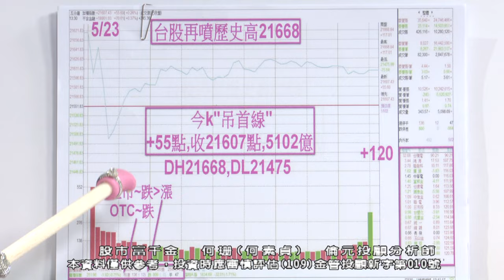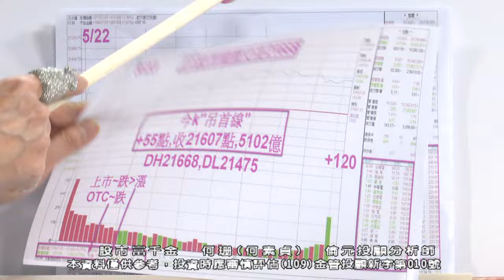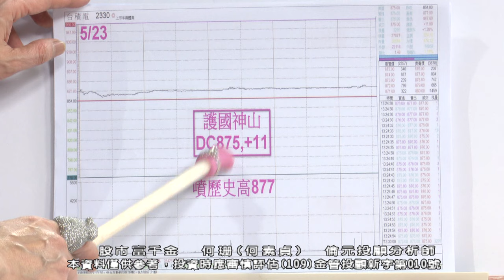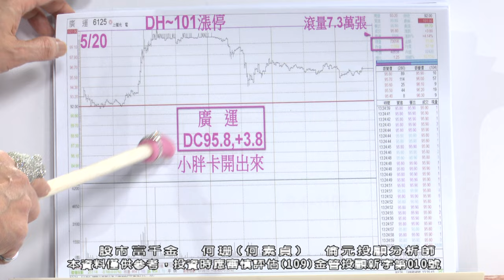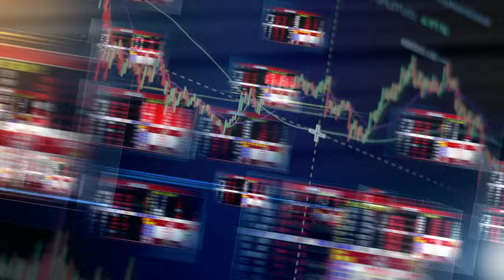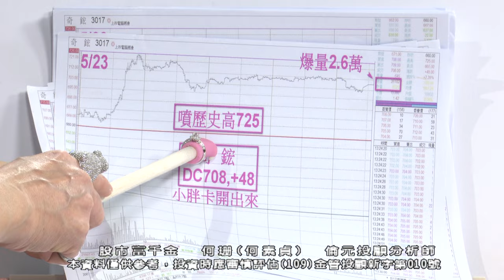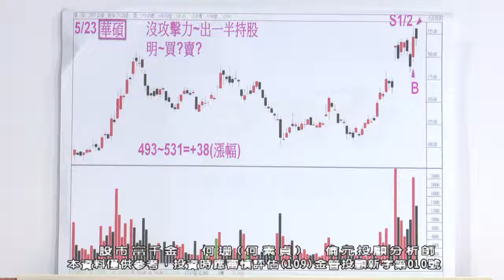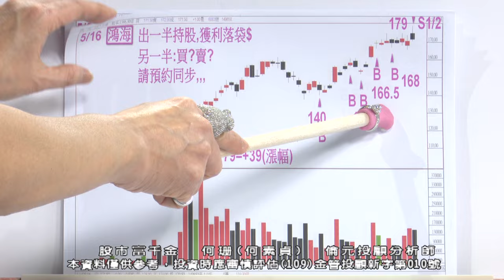20240523 1900 何珊 股市富千金